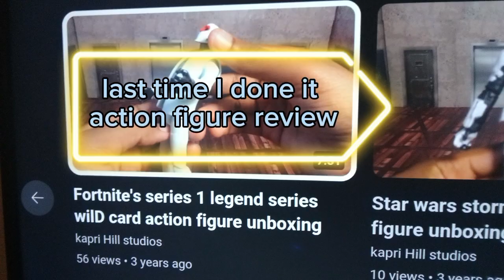(stop motion) BOOTLEG! Amazing yamaguchi Spider-Man action figure review | is this figure any good?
music name: Lee • dreaming